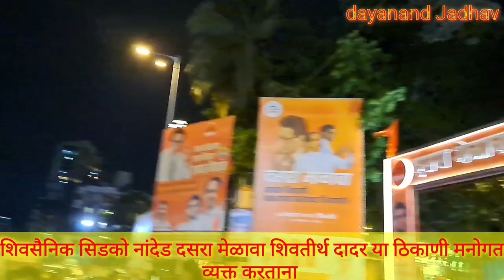शिवसैनिक सिडको नांदेड दसरा मेळावा शिवतीर्थ दादर मनोगत व्यक्त करताना शिवसेना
शिवसैनिक सिडको नांदेड दसरा मेळावा शिवतीर्थ दादर मनोगत व्यक्त करताना शिवसेना शिवसेना दसरा मेळावा